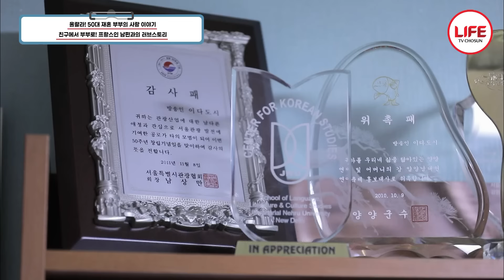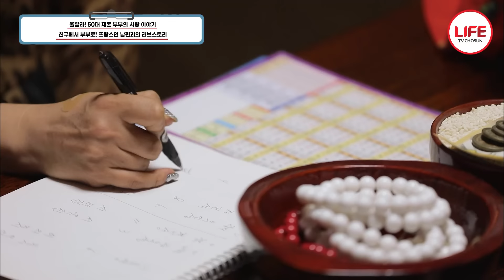[퍼펙트라이프] 인생의 반은 한국인, 반은 프랑스인으로 산 이다도시, 한국인 남편과 이혼할 당시 심경 공개 (TV CHOSUN 220119 방송)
한국살이 33년 차
원조 대한 외국인
이다도시!

50대에 만난
프랑스인 남편

학무로 사이로 만나
사랑을 피워간
이다도시♥피에르